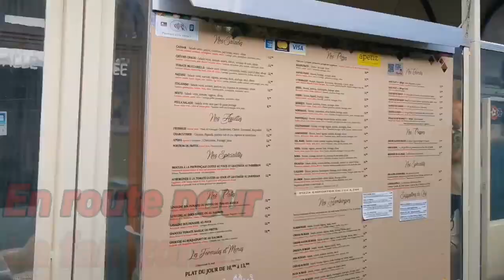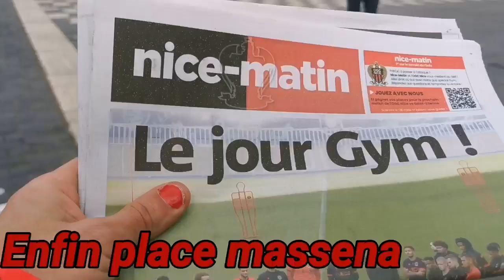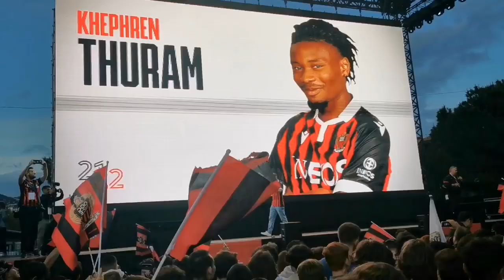Nice-Nantes: le vlog de la finale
➡️Nissa actu numéro 1 sur l'information ogcnice

➡️Chau viva la baieta e Issa nissa